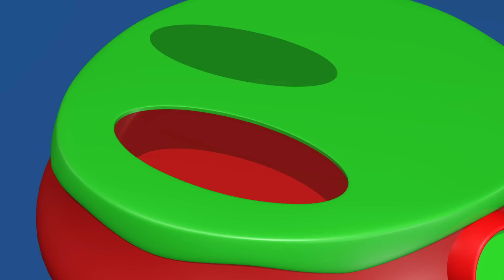TuTiTu Zwierzęta w języku po polsku | Krowa | I inne Zwierzęta